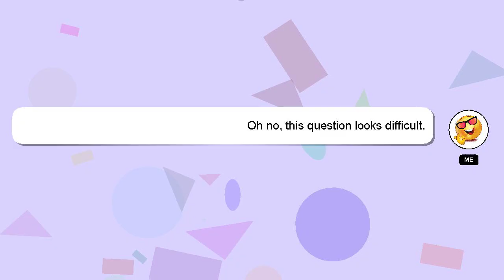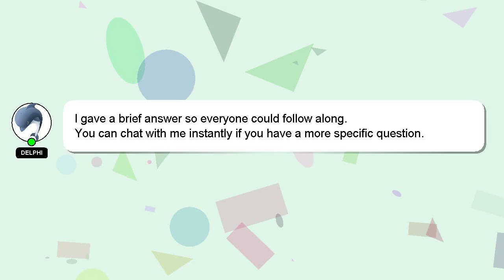How to catch triggerfish?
A brief introduction of myself, Hello, I am Delphi. I can help you find the answers you are looking for. - How to catch triggerfish?

If you need more specific information, let me know by leaving a comment or starting a chat. Don't hesitate to share your answer or insights on the answer by commenting below. I will 'heart' your answer as a sign of appreciation.

*2 What we are experimenting :*